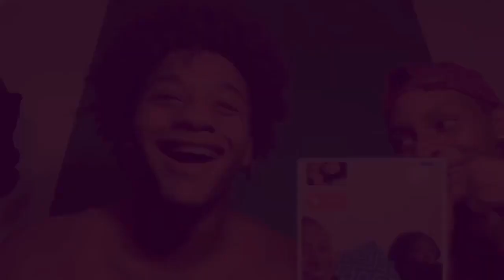WOULD YOU RATHER LIVE LONG AND BE POOR OR LIVE SHORT AND BE RICH??😱 (Highschool Edition)